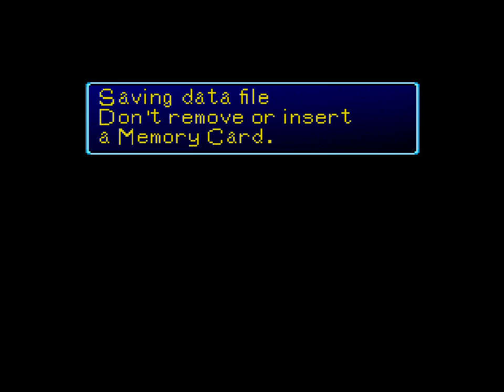Let's Play Digimon World - Part 31